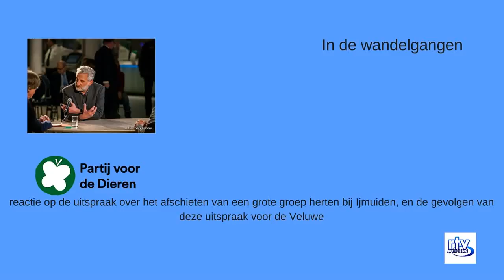Geen effect van uitspraak -van de voorzieningenrechter in Amsterdam- bij jacht herten op de Veluwe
Volgens Harry Voss  (PvdD) heeft de uitspraak van de Amsterdamse voorzieningenrechter i.v.m. het afschieten van 2/3 van de hertenpopulatie bij Ijmuiden waarschijnlijk geen implicaties voor de jacht op de Veluwe. Op dit moment wordt er al gejaagd op de Veluwe, en is de jachtlobby hier al heel machtig.
De populatie, de biodiversiteit en het beheer zijn hier ook anders dan in het westen van het land. Volgens Harry Voss zijn er ook andere manieren om -eventuele- overpopulatie tegen te gaan.